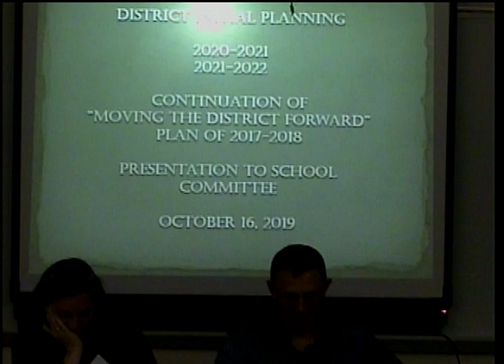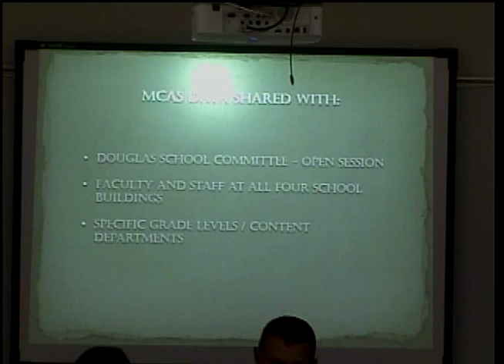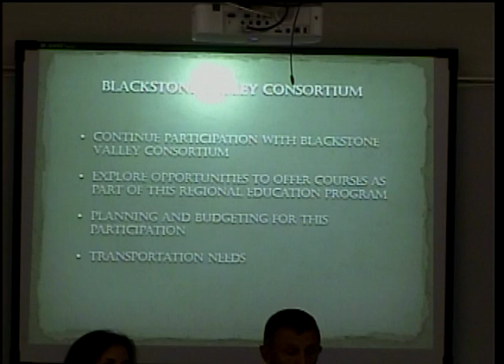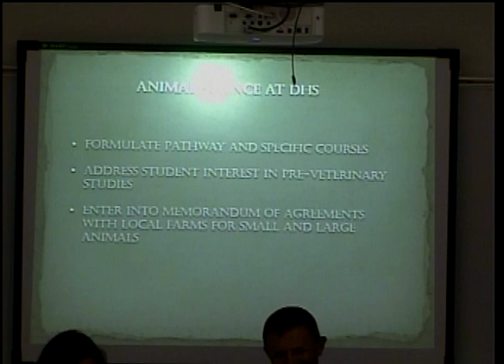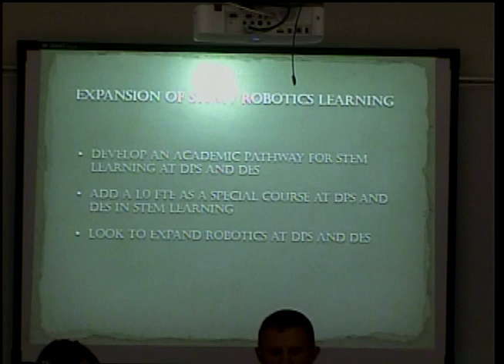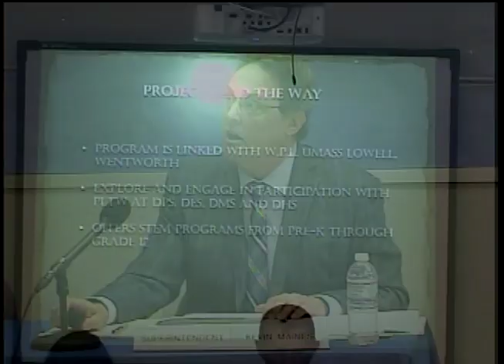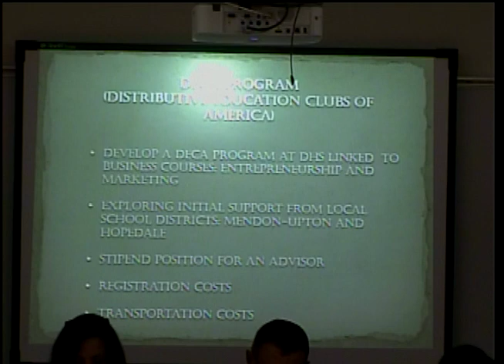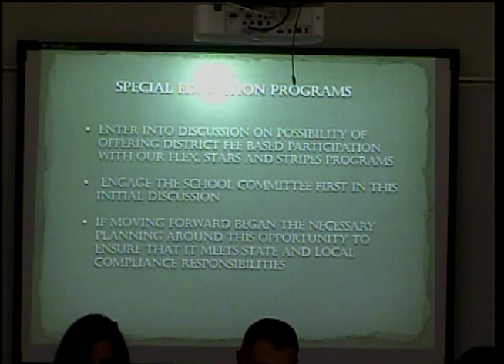School Committee: October 16, 2019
00:00:10 Pledge of Allegiance
00:00:30 Student Representative Report
00:03:07 Public Comment & Communication

Old Business/New Business
 00:08:22 Old Business:  There was no old business.
 00:08:26 New Business:  There was no new business.

Superintendent’s Report
 00:20:53 Initial Planning of the 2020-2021 and 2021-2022 School Years
 00:08:44 DMS-Domestic Hot Water Tank
 00:17:28 Policy BEDH (Public Participation at School Committee Meetings)-2nd Reading

School Committee & Sub-Committee Report
  01:21:17 Accounts Payable Report
 01:22:29 Negotiations SubCommittee

Consent Agenda
 01:24:09 Minutes: October 2, 2019
 01:25:36 DHS-Out-of-State Soccer Practice

School Business and Operations Manager Report
 01:27:44 Transfers
 01:29:40 Reclassifications
 01:30:27 FY2019 End of Year Report (Unaudited)
 01:41:25 FY2020 Additional Appropriations Report

Other Topics
 01:44:14 Student Life video
 01:45:33 Finance Committee

01:50:00 Executive Session

29 Depot Street
Douglas, MA 01514